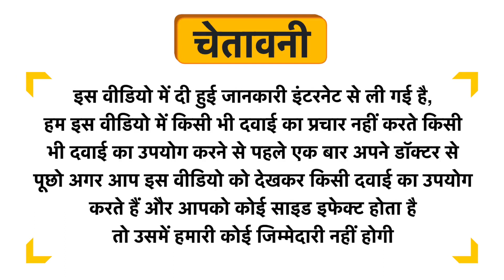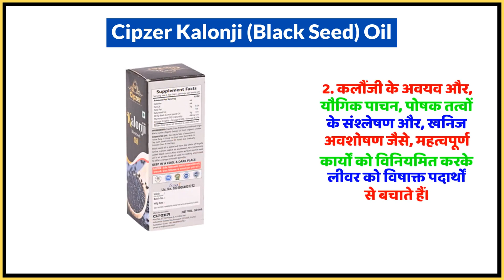Cipzer Kalonji (Black Seed) Oil Uses in Hindi | Side Effects | Dose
Cipzer Kalonji (Black Seed) Oil Uses in Hindi | Benefits | Side Effects | Dose